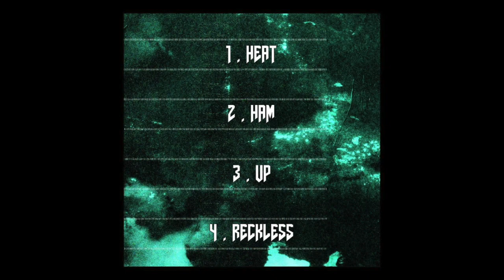Moose - Ham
New song off Moose's latest 4 song ep titled "Take Cover".

Recorded, mixed and mastered by josef.